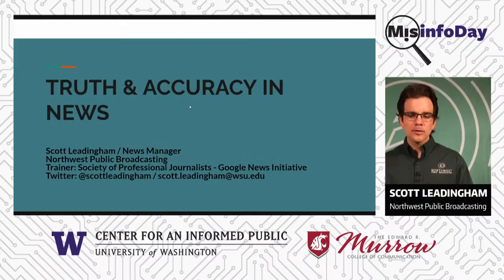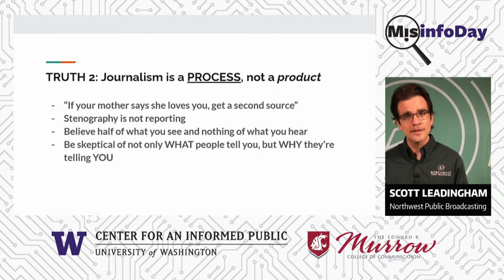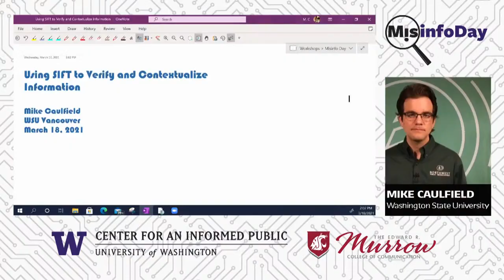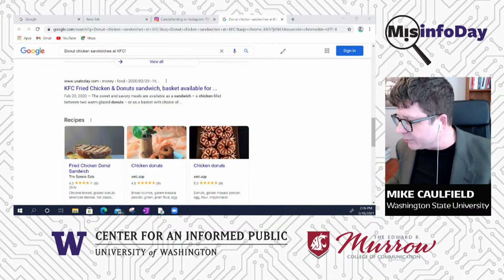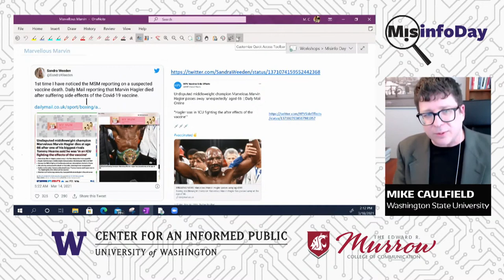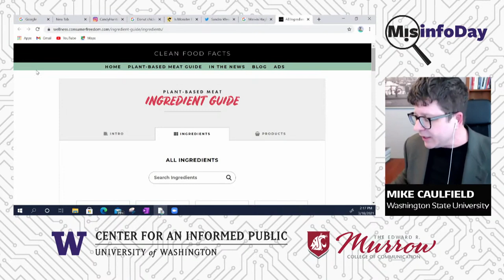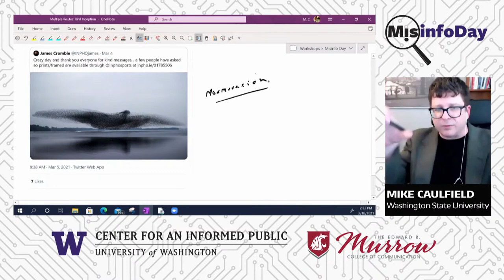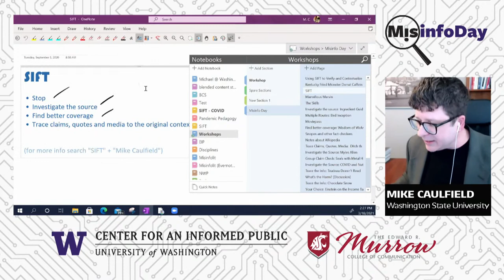MisinfoDay: Fact-Checking Claims and Sources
Students will practice investigating the reputation of claims and sources so they can make informed decisions about what to believe online.